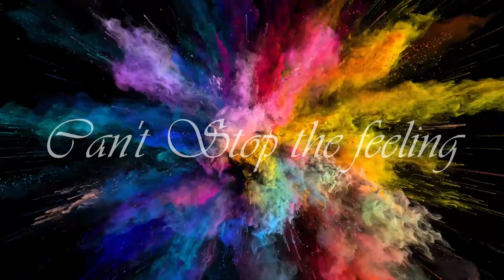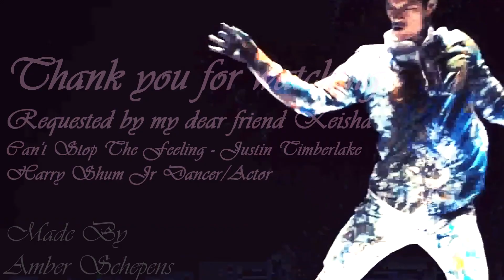Harry Shum Jr - Can't Stop The Feeling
this edit video of Harry Shum Jr was requested by a great friend of mine Keisha .